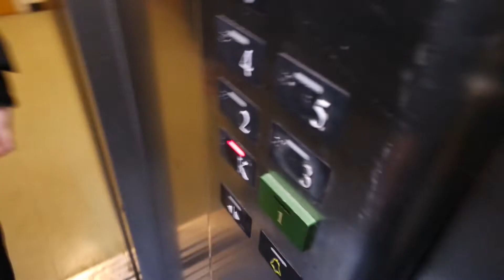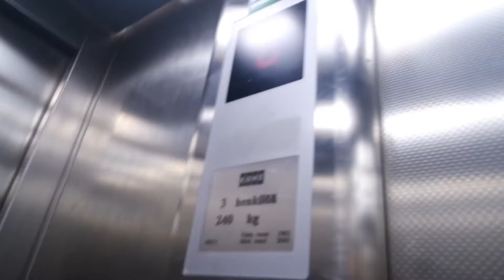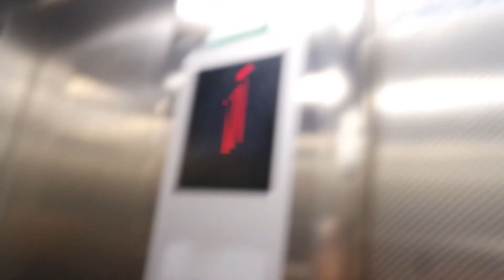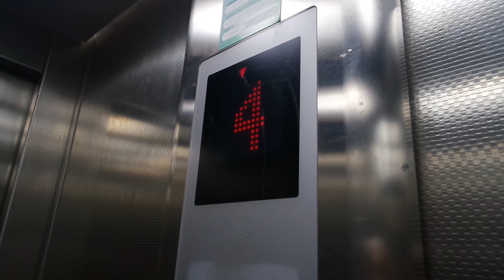Old modernized Kone traction elevator/lift in Hämeenkatu 26D, Lahti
Location: Hämeenkatu 26D, Lahti, Finland
Brand: Kone, Filmed with FinnishElevators 06
Year installed/modernized: 1962/2005
Serial number: H 10571
Floors: 7(K, 1, 2, 3, 4, 5, 6)
Capacity: 3 persons or 240 kg
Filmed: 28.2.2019